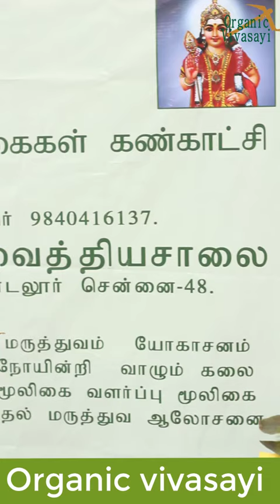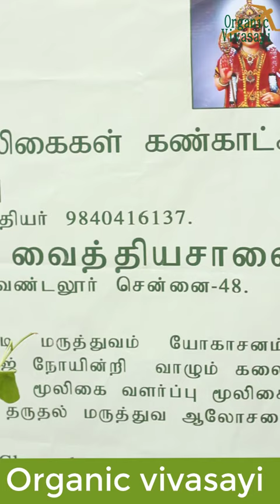அரிய வகை சஞ்சீவி மூலிகை செடிகள் பெயர்கள் அதன் பயன்கள் | அன்னை வள்ளியம்மாள் வைத்தியசாலை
அரிய வகை மூலிகை செடிகள் பெயர்கள் அதன் பயன்கள் | அன்னை வள்ளியம்மாள் வைத்தியசாலை

அன்னை வள்ளியம்மாள் வைத்தியசாலை
Annai Valliammal Vaithiyasalai
2/67, pillaiyar koil street,
Vandalur, Chennai,